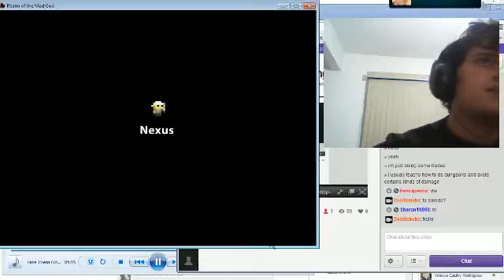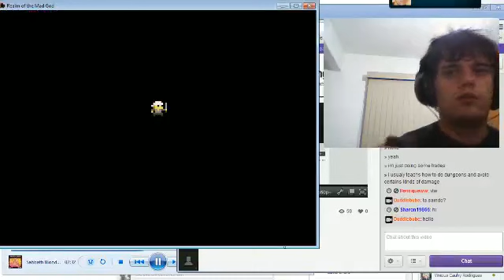ale + gui, vamos farmar EP1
e o gui chega para se juntar a brincadeira
udl + ocean trench + abbys + sprite world